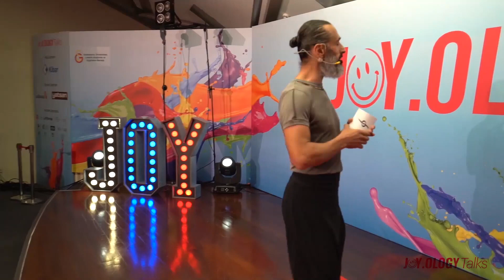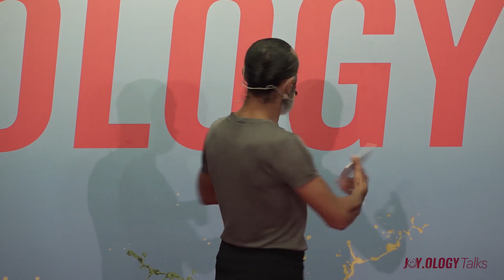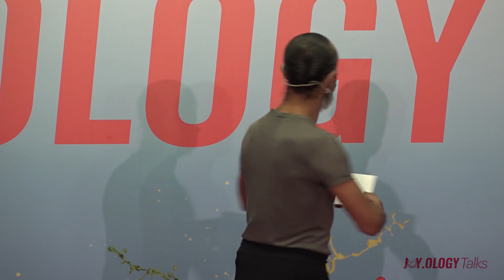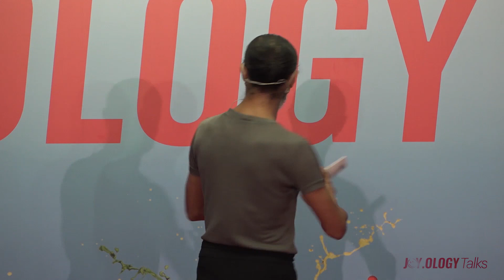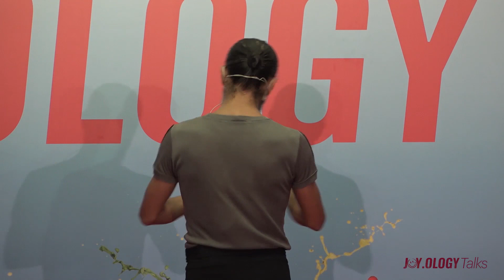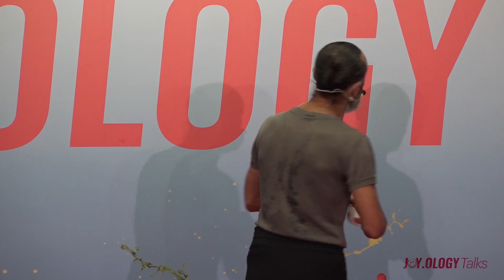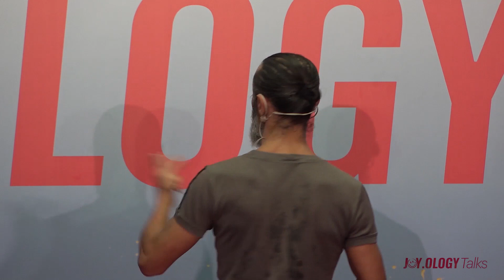Ziya Azazi I Bir Mutluluk Enstrümanı Olarak Dervish in Progress DIP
Bir Mutluluk Enstrümanı Olarak Dervish in Progress (DIP)
Galatasaray Üniversitesi, Joyology Talks, Istanbul, Eylül 2019

Video language: Turkish